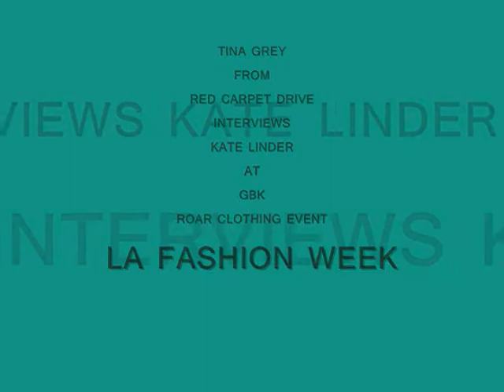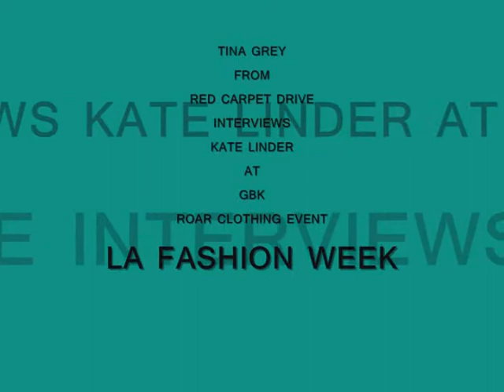TINA GREY FROM RED CARPET DRIVE INTERVIEWS KATE LINDER AT GBK ROAR LA FASHION WEEK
TINA GREY FROM RED CARPET INTERVIEWS KATE LINDER AT GBK ROAR CLOTHING EVENT LA FASHION WEEK . KATE IS SO SWEET , SOME FANS RECOGNIZED HER FROM YOUNG AND THE RESTLESS , THEY WERE SAYING IT'S ESTHER FROM YOUNG AND THE RESTLESS , KATE OFFERED TO TAKE PICTURES WITH THEM , THEY WERE SO HAPPY . KATE TOLD ME WHAT'S COMING UP ON Y & R COLLEEN IS DYING & VICTOR NEWMAN ( THE IMMORTAL VICTOR NEWAN ) IS GOING TO HAVE COLLEENS HEART .OH MY GOD !